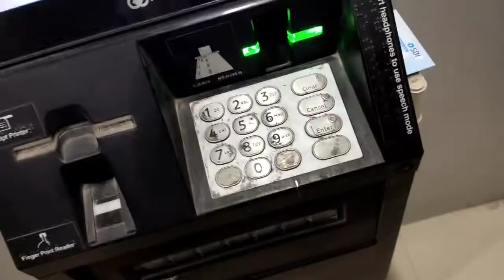Aaj Aaram hi Aaram Hai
LIFE 104#

14 April 2022

Gorilla Tripod